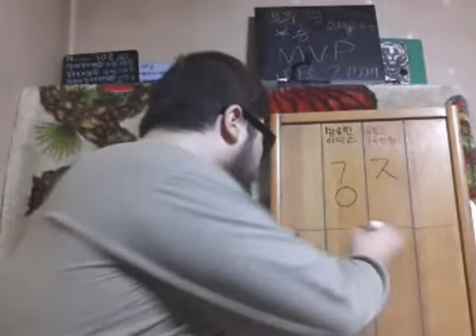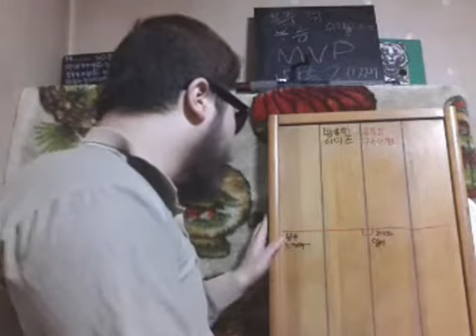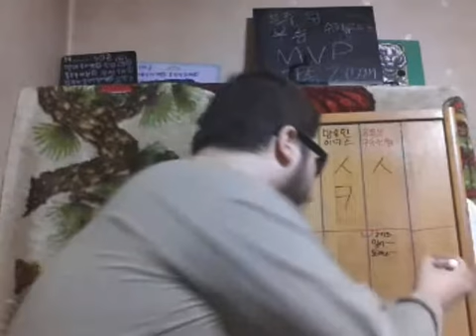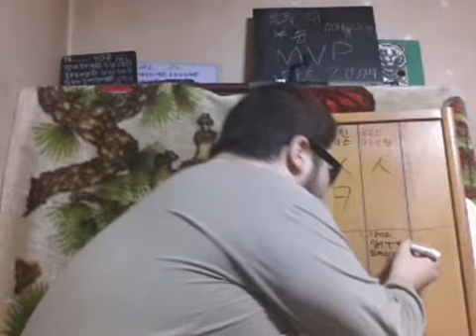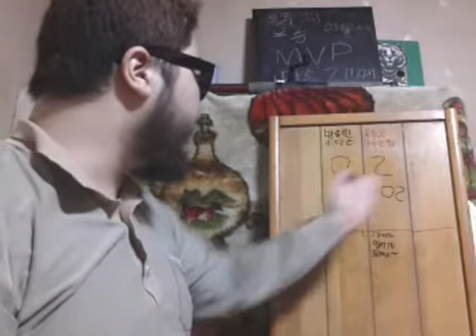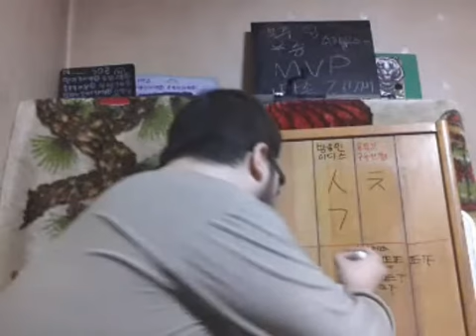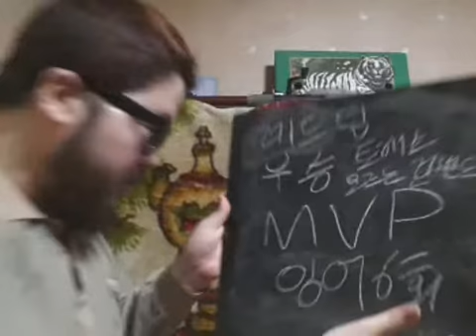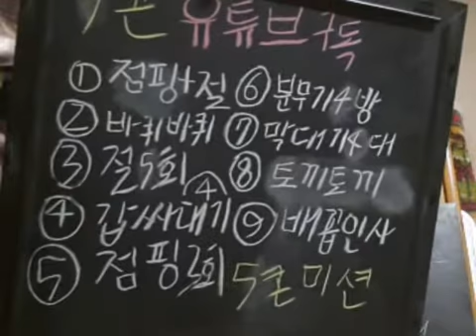제23회 퀴즈쇼! 방송인이디스